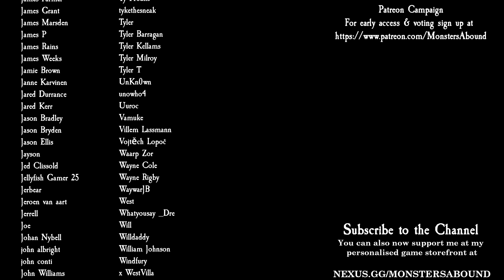Total War: Warhammer 3 Immortal Empires - Clan Moulder, Throt the Unclean #5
Ghoritch is somewhere around here and it's about time we rolled up and told him to get in loser, we're juicing... although much like Waldo (It's Wally in the UK but whatever) actually picking him out of the crowd might be tricky in Part 5 of my Throt the Unclean, leading Clan Moulder in Total War: Warhammer 3 Immortal Empires!

You can give me additional support by purchasing Warhammer 3 or it's DLC

Modz
Beasts Most Foul - Blessed-Igors
Better Camera Mod
Better Faction Traits (IE Factions Complete)
Building Progression Icons III
Chaos Mortals of Slaanesh
Community Bug Fix Mod - Batch 5
Disable Startup Splash Screens / Intros
Dynamic Disasters [ Now with Vermintide 2.0]
Fudging Vassals Updated for 2.3.0
Great Bastion Takes No Attrition
Greatest of Daemons (Greater Daemon Variety Reskin)
Immortal Landmarks (CHECK WORKSHOP PAGE)
Improved Item Fusion(LITE Version)
Karnak, Hound of Vengeance
Legendary Characters - MCT Support
Mod Configuration Tool [BETAISH]
No Diplomatic Penalties for Having Vassals
Rebanner III
Red Eyed Skaven 2.0 Reskin
UI Improvements